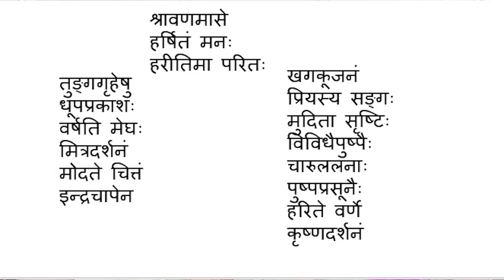ShraavaNa Maase - Sanskrit song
This song is written by Maanasee Dixit, composed by Satish Kumar Dogra and sung by Satish Kumar Dogra and Renu Arya Agarwal.